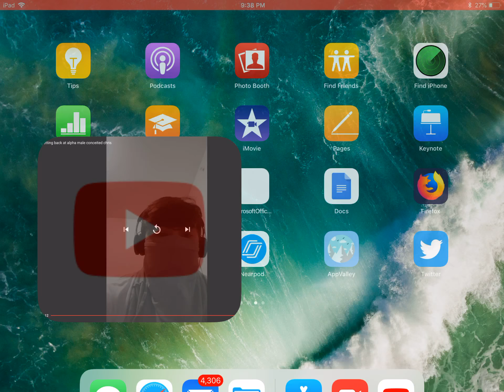Antifa beta male calls out Alpha Male Conceited Chris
Antifa Dailey reviewer dork tried to roast Alpha Male Conceited Chris. This is an epic fail. Check my other videos to see my reaction to this Antifa beta dork. See my response/reaction in Alpha Male Conceited Chris destroys Antifa reject dork.
Oh man this shits bout to get real!